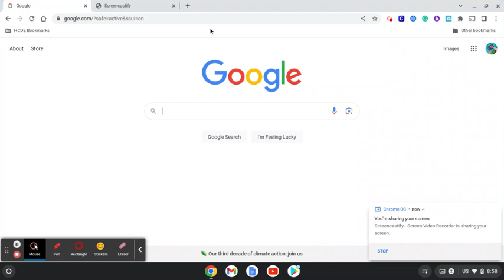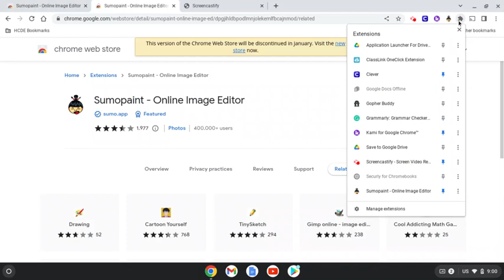How to Install SumoPaint - Art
How to install the SumoPaint Chrome Extension.